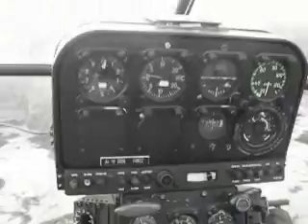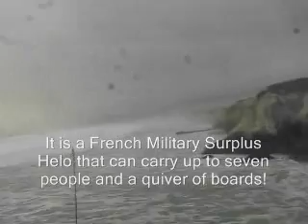SA319B Alouette III Helicopter, Surf Trip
REgardless of the surf conditions the trip the the spot is always great!!!